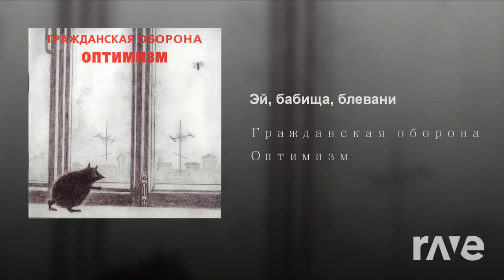Блевани No 2 - Dmitri Shostakovich & Эй | RaveDj